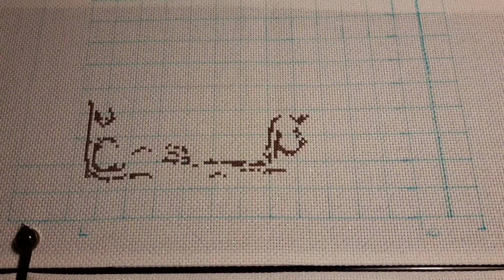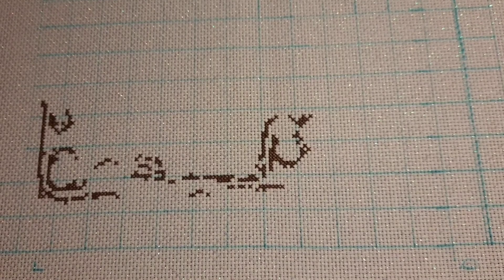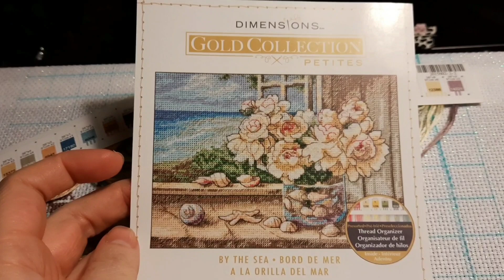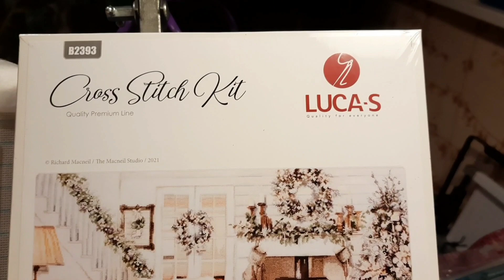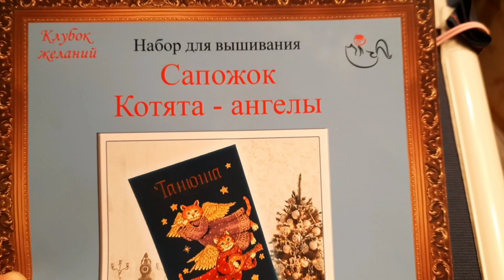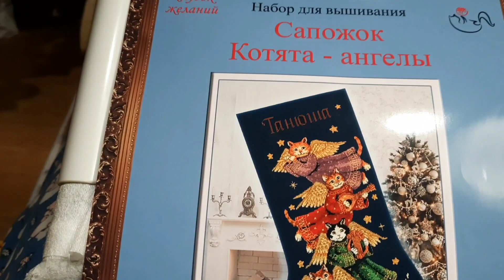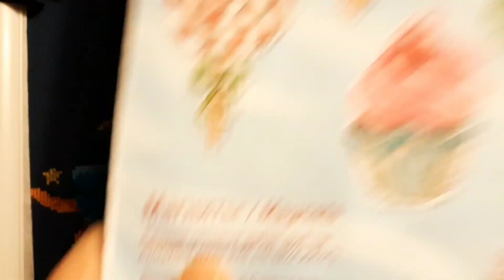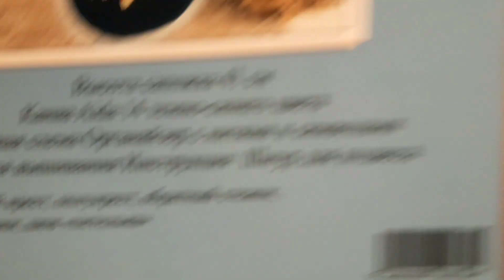26. Вышивка крестом. Вышиваю день за днём. Старты, маленькие финиши, покупки.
1. Группа ВК Анны Петуновой
4. Группа ВК Светланы Степановой (vetlanka)